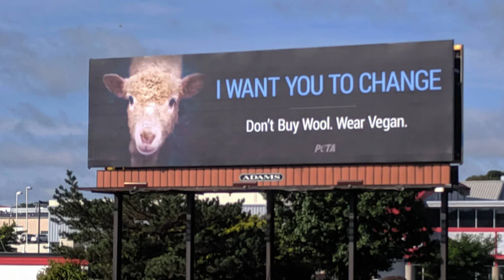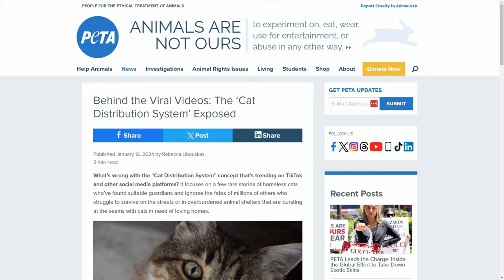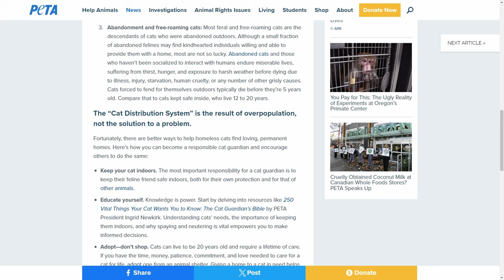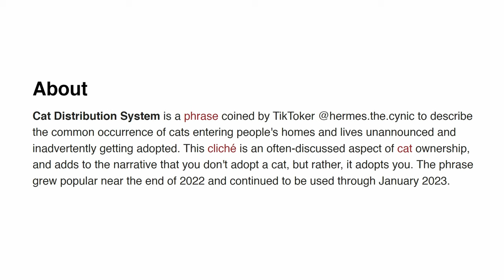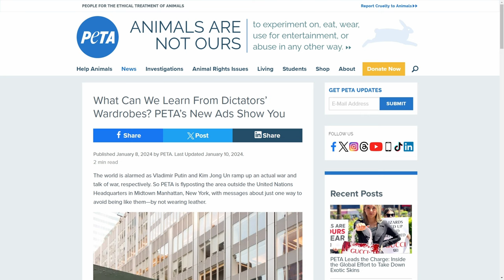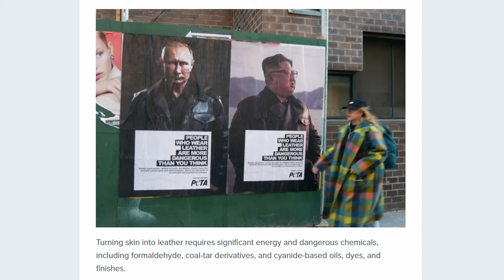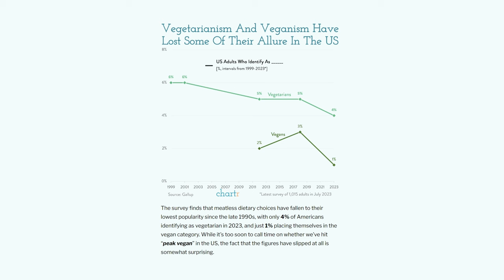PETA said what about cats!?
PETA's stance on the "cat distribution system" and other backfired attempts at marketing.

0:00 Introduction
0:07 Discussion on Animal Rights and Lifestyle Marketing
1:35 PETA's Actions and Public Perception
2:18 The Viral Cat Distribution System
4:02 PETA's Messaging and Public Relations Strategies
6:35 Leather and Dictator Imagery in PETA's Ads
7:59 Vegan Food and Consumer Choices
8:25 Market Dynamics and Veganism
9:00 Popularity of Veganism and Its Impact
9:57 Neoliberalism and Consumer Culture
10:25 Partisan Issues and Fandom in Consumer Choices
11:01 The Illusion of Choice in Neoliberalism
12:03 The Hamster Wheel of Competitive Consumption
13:01 Conclusion and Final Thoughts

I delve into various topics, prominently featuring discussions around "PETA" (People for the Ethical Treatment of Animals), a controversial animal rights organization. The video addresses widespread sentiments like "everyone hates PETA" and explores the reasons behind such strong feelings, as seen in the proliferation of "everyone hates PETA memes" and discussions around "why is PETA terrible."

It is perspective on the various "things PETA has done," adding to the ongoing narrative of "PETA sucks" and, for sure, a "PETA rant." Their stance on the "cat distribution system" and their attempts at advertising have often backfired and added to the "PETA meme" culture. The content also touches on more specific incidents, like the "PETA Steve Irwin" controversy, further illustrating "why PETA is bad" and "why PETA is the worst."

Throughout the video, I pose critical questions like "Is PETA bad?" and "Is PETA evil?" inviting viewers to consider the effectiveness and ethics of PETA's approach to animal rights activism. The discussion isn't just limited to PETA; it also covers broader issues of veganism, consumer culture, and neoliberalism, challenging the viewer to think deeply about systemic change versus individual actions.